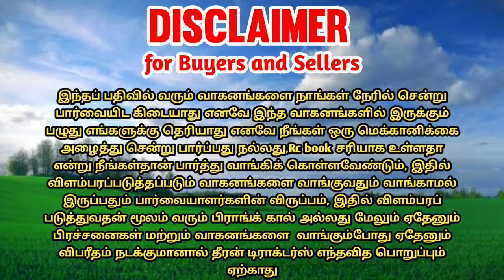Pushparaj tractors MF 7250 tractor for sales || tractor sales in tamilnadu || theeran tractors